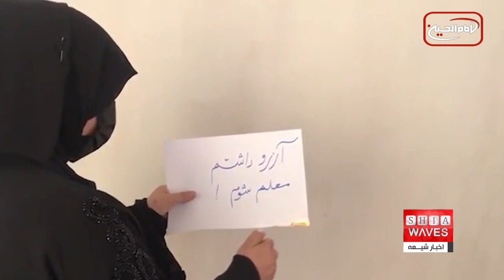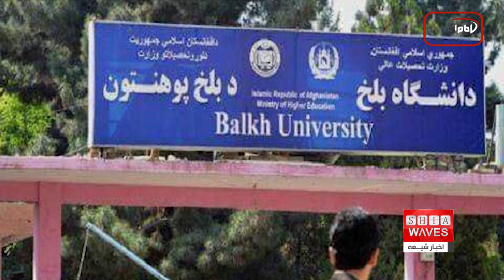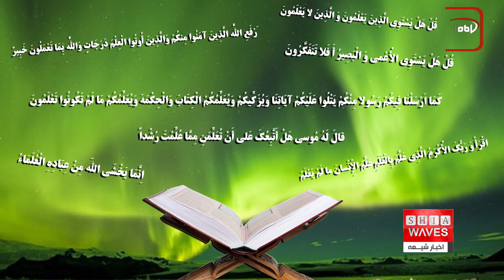از تعطیلی مکاتب دخترانه تا محرومیت بانوان از تحصیل در دانشگاه ها؛گفتگو با آقای جاوید از فرانکفورت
سنی های تندروی ط۱لبان در افغانستان از آخرین نمونه ی تحجر خود رونمایی کردند و با اعلام ممنوعیت تحصیل بانوان در دانشگاهها موجی از خشم و اندوه را بر جامعه زنان و دختران افغانستان تحمیل نمودند.

سنی‌های تندروی ط۱لبان با صدور دستور العملی ورود اساتید ، پرسنل و دانشجویان زن به دانشگاهها را ممنوع کردند.
یک سال و چهار ماه پیش بلافاصله پس از استیلای ط۱لبان بر افغانستان ابتدا دختران از تحصیل در مدارس ابتدایی و متوسطه محروم شدند و بعد از فشارهای گسترده در بعضی ولایات، تحصیل دختران صرفا در مقطع ابتدایی مجاز شمرده شد ولی دبیرستان ها که در افغانستان از واژه فرانسوی لیسه برای نامیدن آن استفاده می‌شود همچنان از پذیرش دختران در تمامی ولایات، منع می‌شوند و این ممنوعیت علی‌رغم قول‌های مکرر مقامات ط۱لبان هرگز لغو نشد.

در طول این 16 ماهه استیلای گروه سنی های تندروی ط۱لبان بر سرتاسر افغانستان همواره تلاش هایی برای جداسازی دانشجویان دختر و پسر و کشیدن پرده و دیوار بین دختران و پسران در کلاس های دانشگاه های افغانستان صورت گرفته بود اما با توجه به فشار سنگین افکار عمومی داخل و خارج بابت منع ورود دختران به دبیرستانها و تلاش ط۱لبان برای به رسمیت شناخته شدن از سوی مجامع جهانی انتظار نمی‌رفت ممنوعیت جدیدی به آنچه پیش از این رقم خورده بود اضافه شود.

در پی این ممنوعیت و محرومیت ورود و تحصیل و کار در دانشگاه های افغانستان بورد پیشتاز زنان افغانستان و جنبش زنان پیشگام با صدور بیانیه ای به این اقدام اعتراض کردند و خواهان اجرای عدالت و دستیابی به حقوق اولیه خود شدند.

این ممنوعیت خیلی زود با واکنش‌های بین المللی هم مواجه شد و سازمان ملل متحد و ترکیه و عربستان سعودی و قطر ممنوعیت سراسری ط۱لبان برای حضور زنان در دانشگاه‌های خصوصی و دولتی را به شدت محکوم کردند؛ وزیر امور خارجه ترکیه گفت که این ممنوعیت نه اسلامی است و نه انسانی. وزارت خارجه عربستان سعودی، کشوری که خود به منع حقوق بانوان مشهور است نیز این تصمیم را مایه تعجب و حیرت انگیز دانست.

حتی مولوی عبدالحمید، روحانی اهل تسنن ایران که همواره مدافع سنی‌های تندروی ط۱لبان بوده هم به این ممنوعیت واکنش نشان داد و آنرا محکوم کرد.

دانشگاه الازهر مصر هم تصمیم سنی‌های تندروی ط۱لبان برای ممانعت از تحصیل دختران افغانستانی در دانشگاه‌ها را محکوم کرد و آن را با شریعت اسلامی مغایر دانست.

واکنش‌های داخل افغانستان هم به ممنوعیت ورود زنان و دختران به دانشگاه ها گسترده بوده و جمعی از اساتید دانشگاه‌های این کشور در اعتراض به این ممنوعیت استعفا داده اند که شمار آن‌ها به 60 نفر رسیده است چرا که در نسخه متحجرانه اسلامی که سنی‌های تندروی طالبان به آن معتقدند به گفته ندا محمد ندیم بر زن واجب است که به مرد خدمت کند نه این‌که آموزش ببیند.

اکنون مقامات ط۱لبان چشم امید به جامعه جهانی ‌دارند که به رسمیت شناخته شوند و افکار عمومی نیز می‌پرسند: جایی‌که به حسبنا کتاب الله‌شان هم عمل نمی‌شود، طالبان افغانستان را به کجا می برد؟